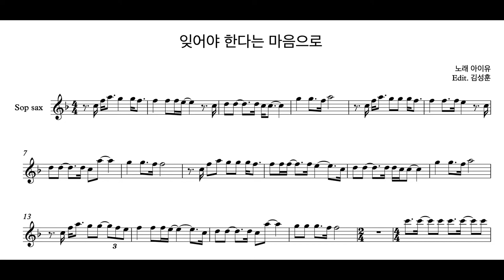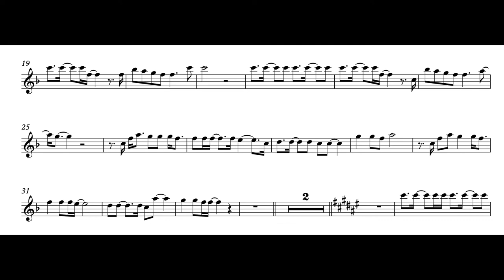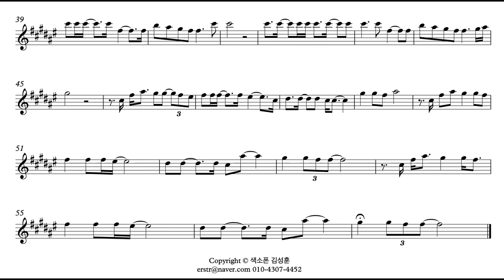[악보] 아이유 - 잊어야 한다는 마음으로 서초 연세 색소폰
아이유의 잊어야 한다는 마음으로 를 소프라노 색소폰으로 연주했습니다

Inst - YouTube